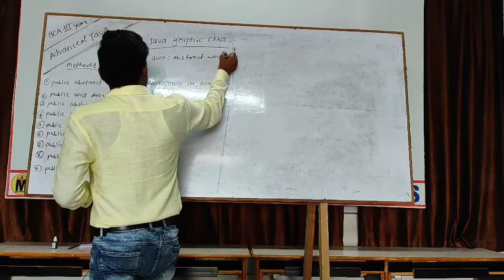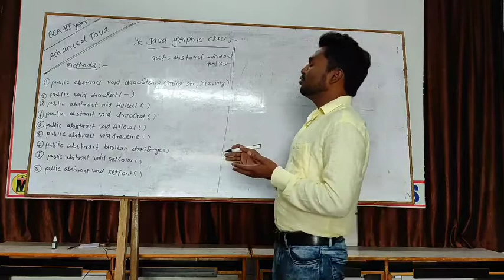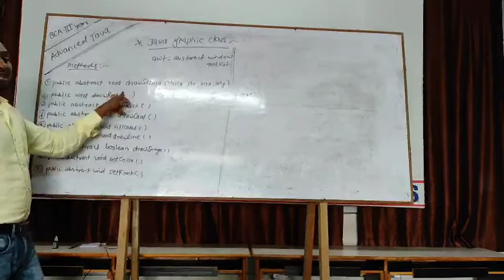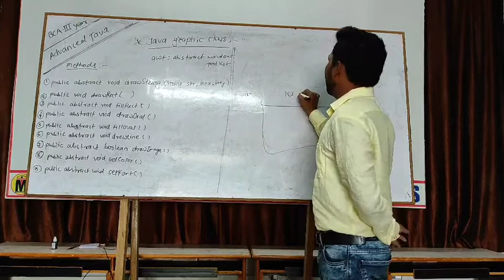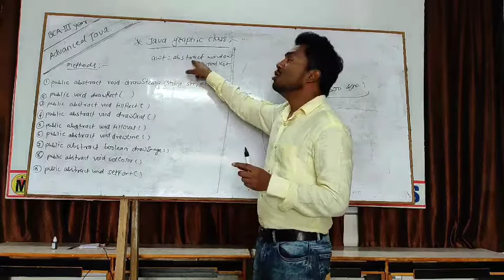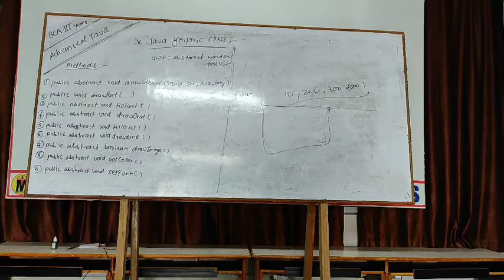MIT... BCA III year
Graphic class